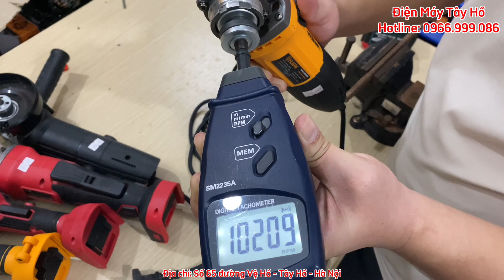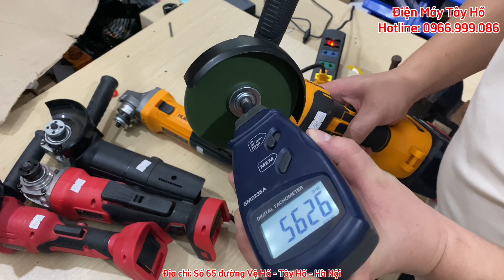Lý không bán bộ chuyển cưa xích từ máy mài pin và rủi ro khi dùng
ĐIỆN MÁY TÂY HỒ
Link sản phẩm:
- Địa chỉ: 65 đường Vệ Hồ - Tây Hồ - Hà Nội
- Facebook: Điện Máy Tây hồ 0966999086